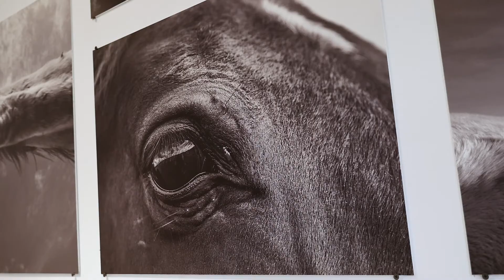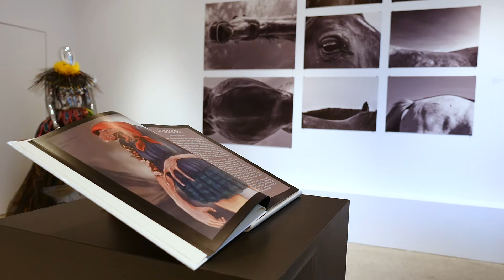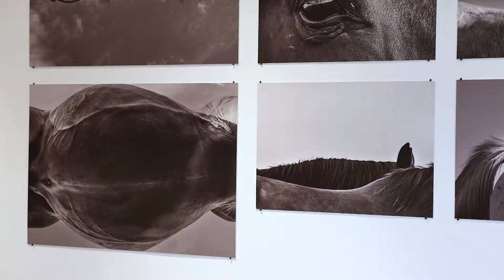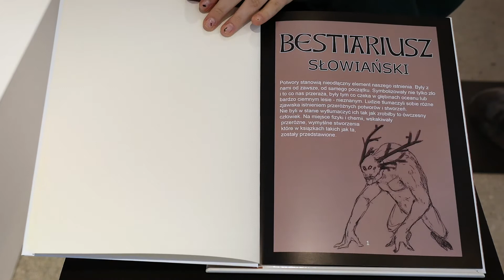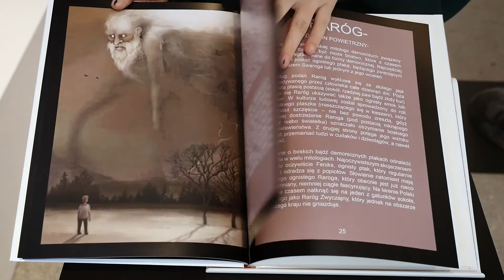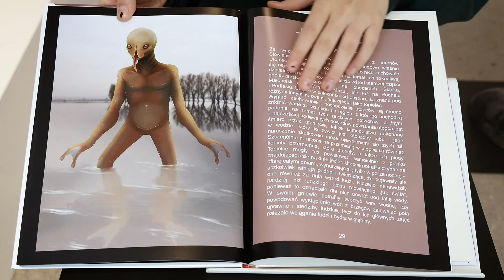Moja odpowiedź 4....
Film ukazujący wystawę Moja odpowiedź 4..., będącą prezentacją prac dyplomowych absolwentek Liceum Plastycznego w Opolu. Galeria Aneks 2020.